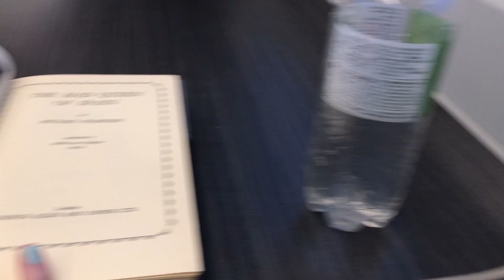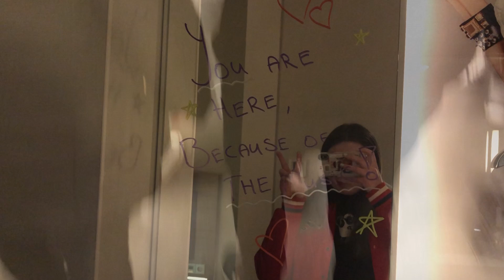HWFG with LEWIS CAPALDI (Aberdeen 2023)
off we popped to the ABERDREAM to see big Lewis Capaldi... so much happened idek how x

Music is obvs by Lewis Capaldi (or Raye) which I obvs do not own its just a vlog of the concert pls don't sue me lewis xx